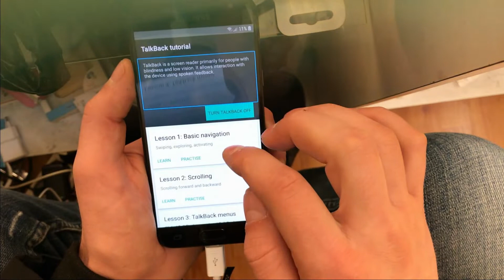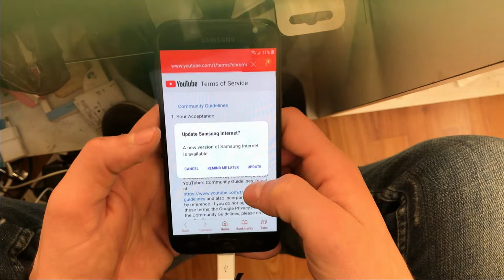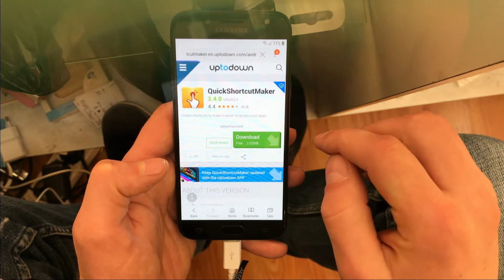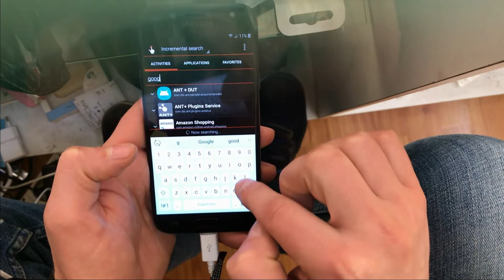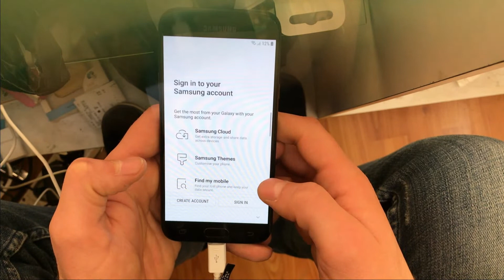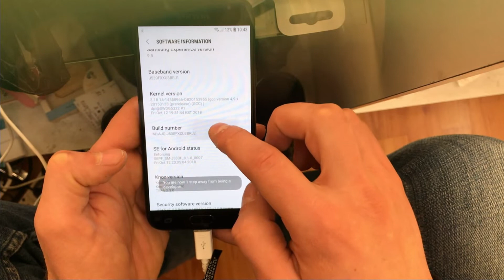NEW METHOD 2019, BYPASS FRP GOOGLE ACCOUNT J5 PRO | J530F/Y/FM , OREO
J5 2017, J530F/Y/FM LATEST UPDATE FRP BYPASS WITHOUT COMPUTER, OREO!
Latest update of 2019, you can bypass FRP Google Account and Reactivation Lock without computer. Just follow all steps from video and enable subtitles if you stuck anywhere.
Music downloaded from NCS Channel on youtube.